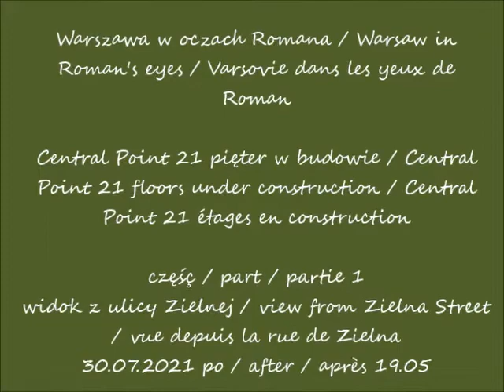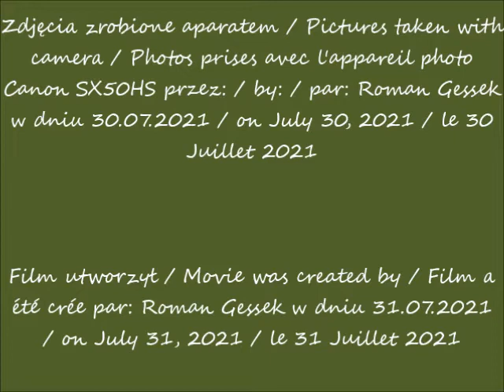2021 07 30 Warszawa Central Point 21 pięter w budowie widok z ulicy Zielnej cz 1 po19 05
Central Point 21 pięter w budowie / Central Point 21 floors under construction / Central Point 21 étages en construction
widok z ulicy Zielnej / view from Zielna Street / vue depuis la rue de Zielna
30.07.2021 po / after / après 19.05